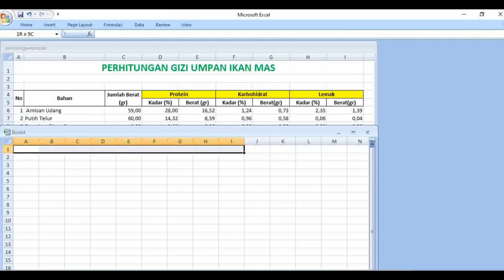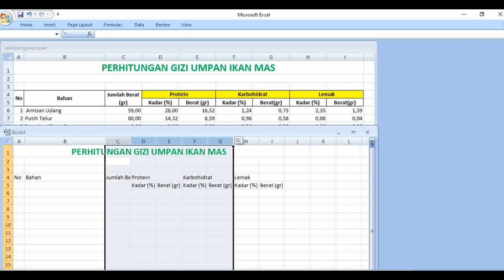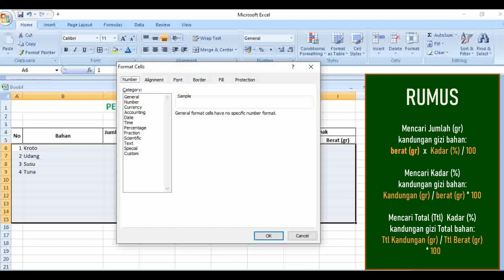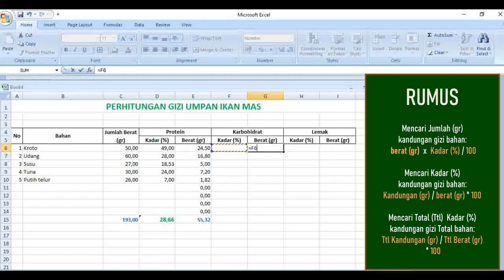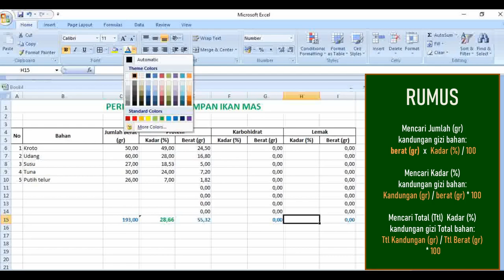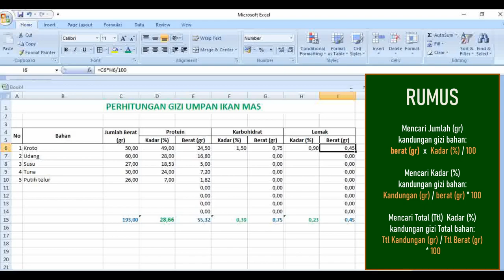Bedah Kandungan Umpan Ikan Mas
Cara membuat perhitungan kandungan protein umpan ikan mas di exel
link file exel: